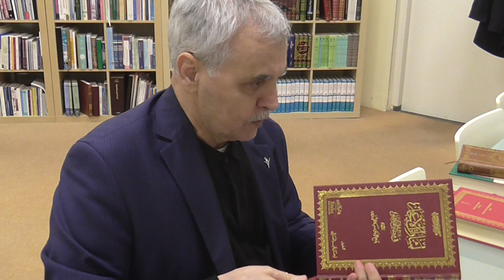Prof. Dr. Ahmet Akgündüz - Multeka El Ebhur 119. Ders